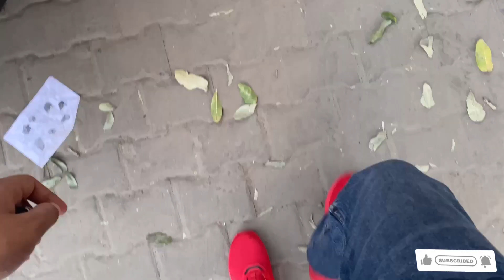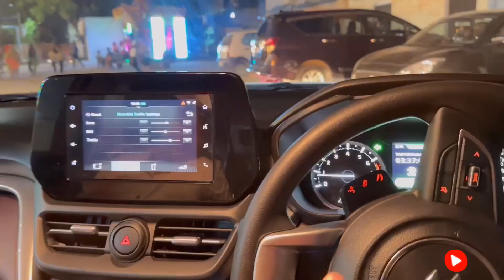Finally the delivery of || new car ||🧿😍आख़िरकार नई गाड़ी घर आगई under 20 lakhs best cars in india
new car launch in india 2023 maruti suzuki

So guys khub sara pyar dikhaiye❤️🙏🏻.